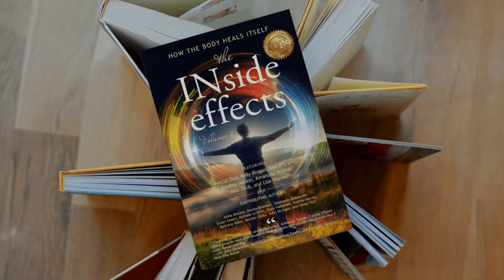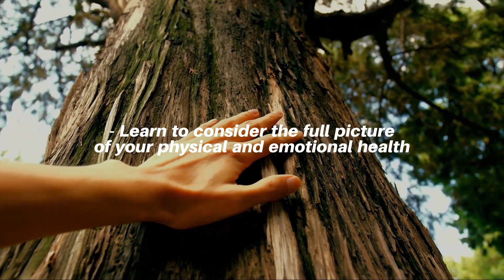the INside effects: How the Body Heals Itself (volume 2) Book Launch Annoucement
Volume 2 of "the INside effects: How the Body Heals Itself" releases July 25th! The first book was an International Bestseller in 9 countries. The Publisher and film director Keith Leon S. wanted to provide you with more healing stories from people who have healed their body.

(Launch Party Info Below)

Featured authors in the book are Marcus Bird, Kelly Brogan, Kim D’Eramo, Bradley Nelson, Amandha Vollmer, Alec Zack, and Lisa Warner. Additional contributing authors featured in the book are: Aisha Ahmed, Renita Brannan, Stephanie Dobranski, Susan Green, Michele Griffith, Holly Hallowell, Sophia Harvey, Bethany Miller, Kerstin Opitz, John Stringer, and Ishita Todi.

Register for "the INside effects: How the Body Heals Itself" (volume 2) Online Launch Party. It's FREE. No charge to attend. Meet the authors and help make the book a bestseller. The party is July 25th at 7pm Eastern Time.